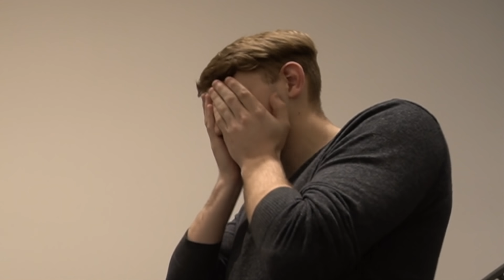I Removed My TATTOOS To See If My Friends Notice!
TXT ME
-Send me a personal text & i'll reply back
-Get a link to watch a video before i post
❗FOLLOW ME OUTSIDE OF YOUTUBE❗